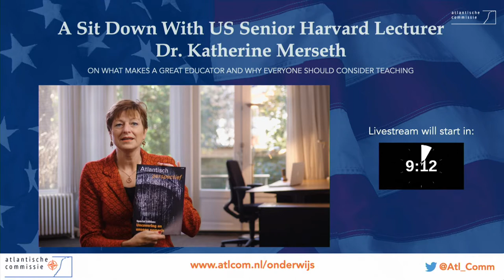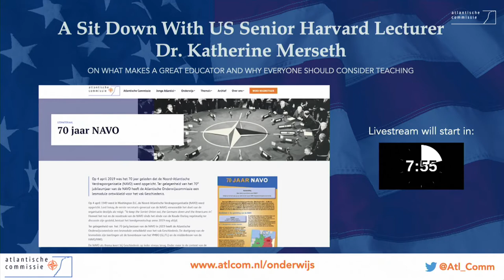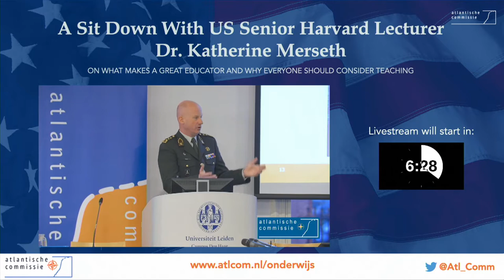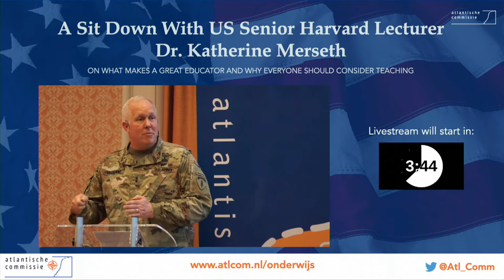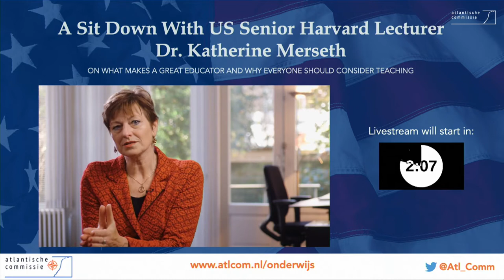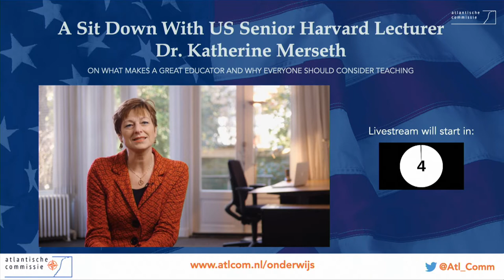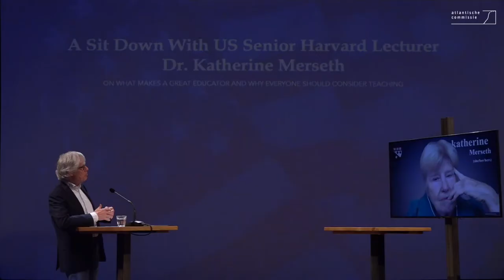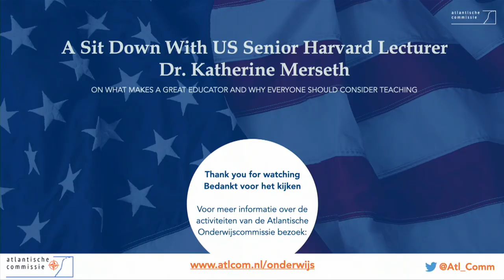A Sit Down With US Senior Harvard Lecturer Dr. Katherine Merseth | Atlantisch Onderwijscommissie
On what makes a great educator and why everyone should consider teaching